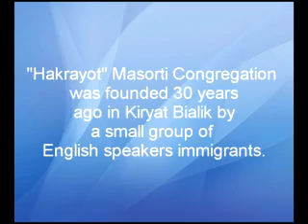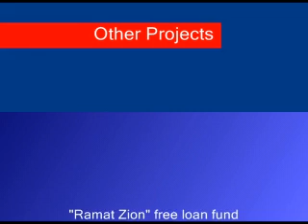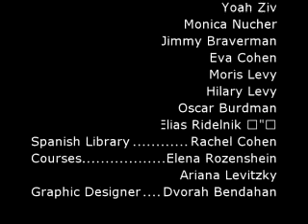Hakrayot Masorti Congregation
Hakrayot Masorti Congregation - Presentation